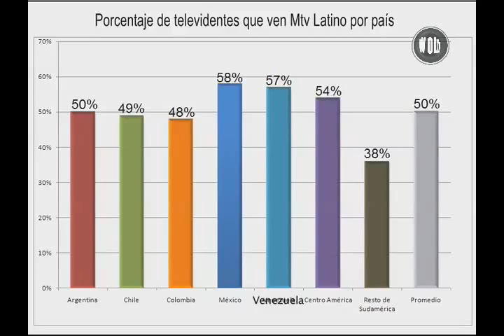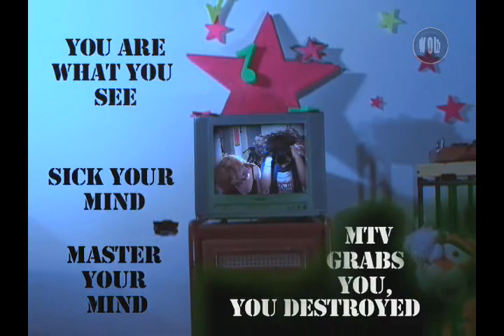WOLtv Presenta Research Paper Anti-Promo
WOLtv Presenta Research Paper Anti-Promo. Creado por: Darwin Moreno, Edgar Escalante, Rafael Avila y Abigail Salazar. gracias a Cocotv y Woltv.  Mas inf Televisora Experimental, via internet. WOLtv